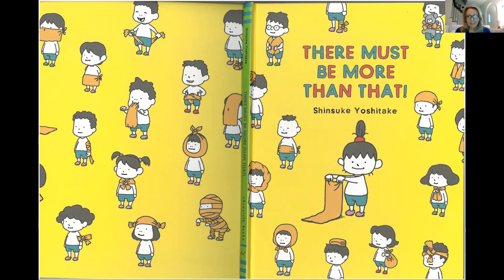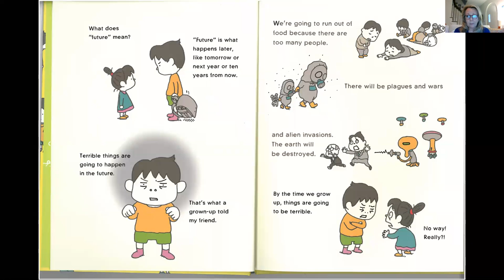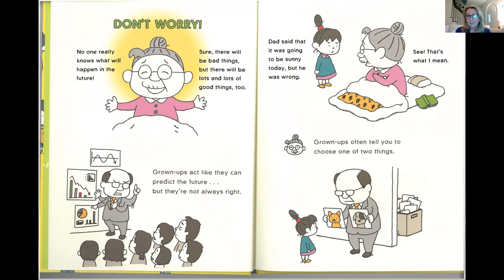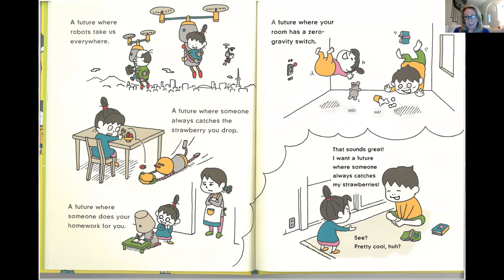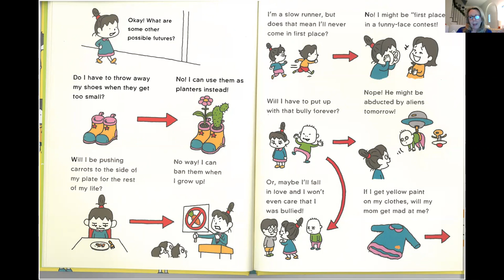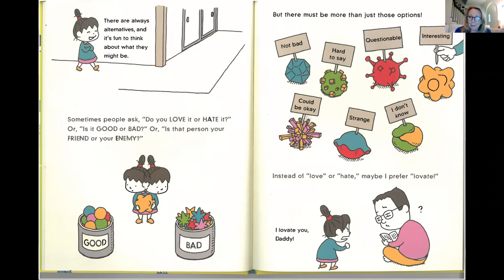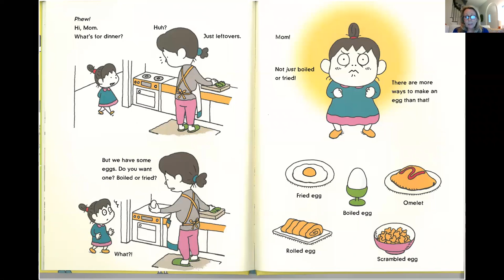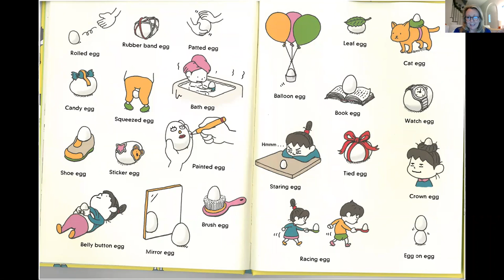There Must Be More Than That by Shinsuke Yoshitake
There Must Be More than that! spins out scenarios that are all at once reassuring, ridiculous and a reminder that we all have the power to choose our mindset.  It's all about perspective and wading past the bad to consider the possibility of good.  Its a matter of choosing hope over hopelessness, and seeking an affirming alternative to challenging situations.  All told through fabulous illustrations this is a book to be enjoyed by kids and adults alike